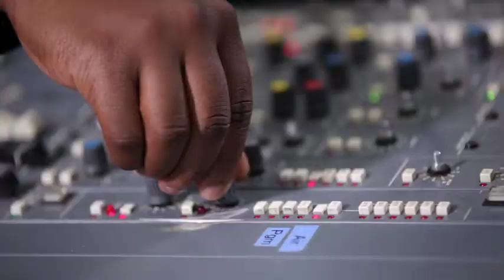SABC Education PBS Promo: Thobela FM